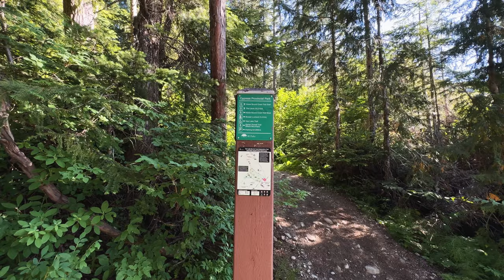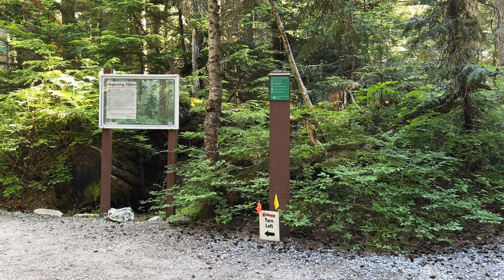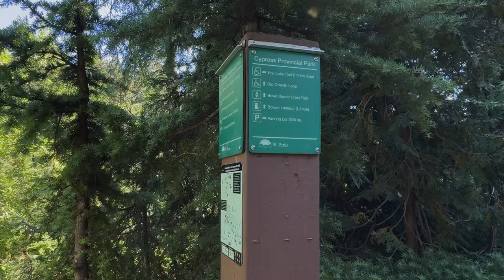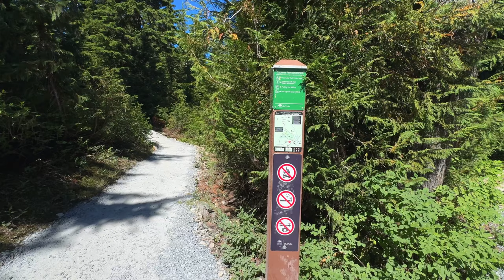Mountain Bowen Lookout - Yew Lake - Black Mountain | Cypress Mountain, British Columbia, Cananda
*Bowen Lookout* (via HSCT West) is a 4.0 km hike with a 150 m elevation gain. This well-graded trail leads to a panoramic viewpoint overlooking Howe Sound and the Sunshine Coast, passing by the scenic Yew Lake. To start, take the Yew Lake Trail through the Old-Growth Loop. Turn left at Pumphouse Road, being mindful of the sensitive habitat alongside the trail. Continue by turning right at the bridge, and after several switchbacks, turn left at the sign for Bowen Lookout (240 m). Hikers with dogs must access the trail via Pumphouse Road, not Yew Lake Trail.

*Yew Lake Trail* (barrier-free): Length: 2-kilometre loop, 20 m gain.
This self-guided interpretive trail begins near the alpine ski facilities and goes through sub-alpine meadows. It provides access to an additional short loop through a fascinating old-growth forest stand. Sorry, no dogs allowed. The Yew lake trail is closed to dogs due to the sensitive marsh ecosystem. Guide dogs for the visually impaired are welcome.

*Black Mountain Loop* is 5.1 km with 360 m Gain. Attractive addition to Cabin Lake hike, passing several small lakes on the plateau. Views from the south summit of Black Mountain. Hike towards Cabin Lake. About 20 m before Cabin Lake turn left (south) over the south summit of Black Mountain. At the junction with B‑P Trail, turn left to Theagill and Sam Lakes. Follow B‑P Trail back down to the Lodge.

Difficulty    Intermediate
Round Trip    10.45 km
Elev. gain    498 m
Moving time   3:23:29

⌛️ Chapters
00:00 Intro
00:13 Map
00:20 Cypress Mountain Parking Lot 1 and Black Mountain Lodge
00:38 Cypress Creek Lodge
00:46 2010 Inukshuk Olympic Rings
01:09 Outdoor axe throwing
01:17 "5 Peaks" trail run on Cypress Mountain
01:31 9:28 - go Bowen Lookout first
02:48 10:06 - Bowen Lookout
03:20 10:40 - Yew Lake Trail
03:28 Moved by Ice
03:39 10:50 - Yew Lake
04:04 11:04 - Baden-Powell Trail (Black Mountain)
04:49 11:52 - Cabin Lake
05:00 12:00 - Black Mountain South Summit
05:17 12:10 - Owen Lake
05:43 Thank you for watching

*Useful links*